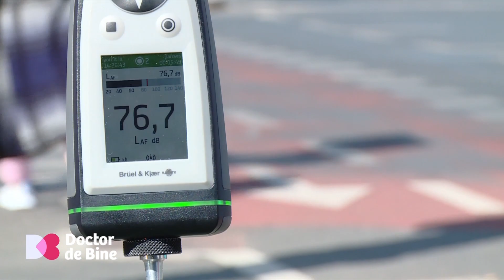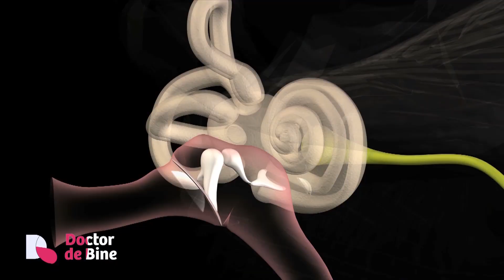Poluarea fonică din oraș și muzica ascultată în căști pot distruge nervul auditiv